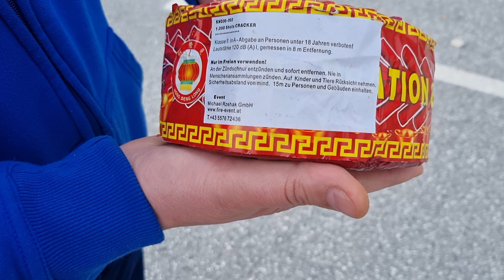💥🏮 1000 Shot Cracker (Celebration Cracker) von Fireevent / Red Lantern 🏮💥